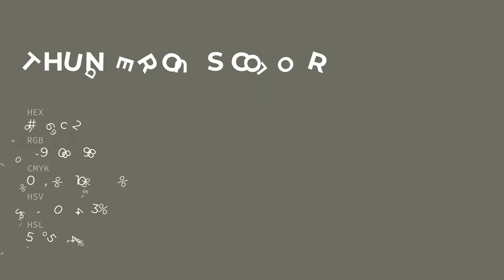Thunderous color 6d6c62 hex color - Grey color - Cool color 6d6c62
What color is Thunderous ? 6d6c62 hex color - Grey color - Cool color 6d6c62

Hex 6d6c62 Color Code is also known as Thunderous color.